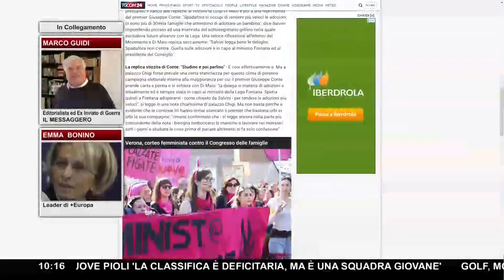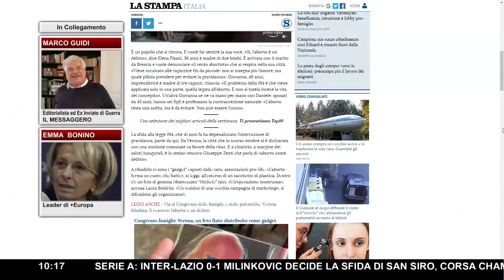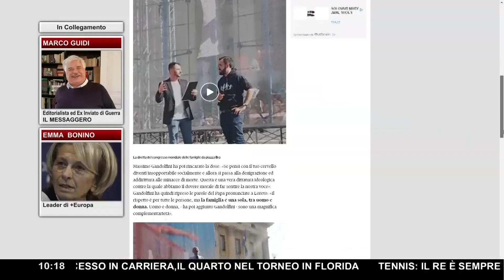Emma Bonino: "Appoggio del Governo al Congresso di Verona inaccettabile"